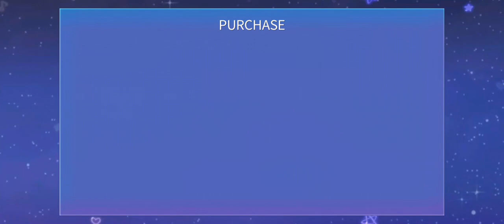SuperStar GFRIEND || Opening 9 Ruby Package!!!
Hello, my name is Timmy5138. Since we got tons of diamonds from Dalcom, so I decided to spend it on Ruby Packages. For the first time I can bought all of LE Package on shop! 😅